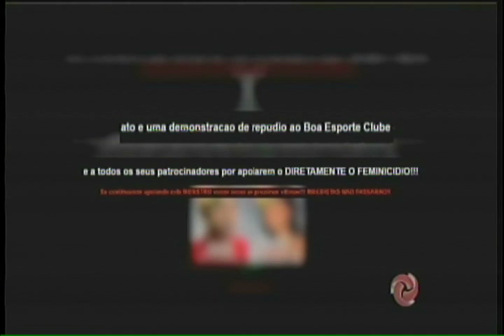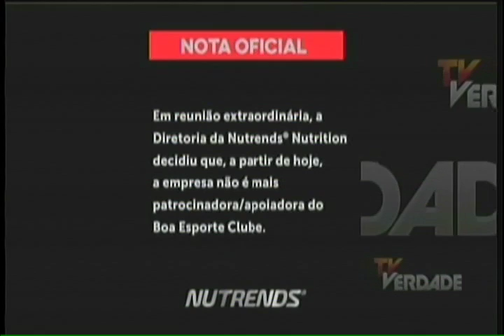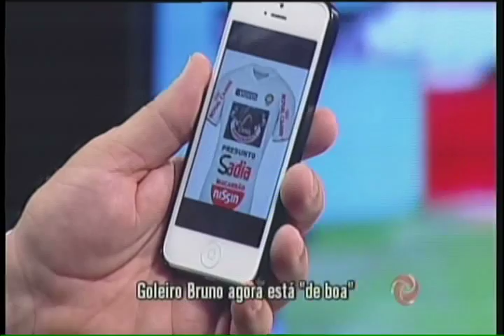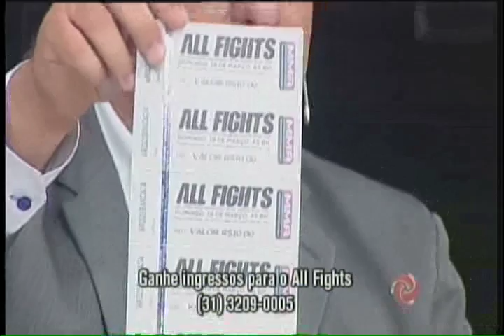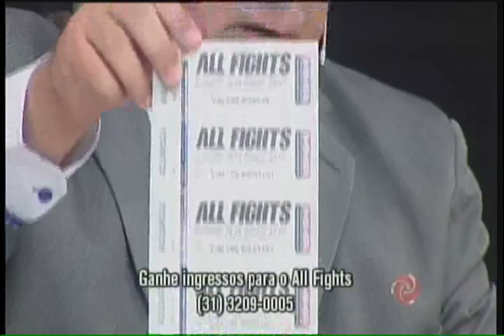Assista o TV Verdade na íntegra - 14/03/2017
Carlini e seus convidados conversam sobre a contratação de Bruno Fernandes no Boa Esporte.